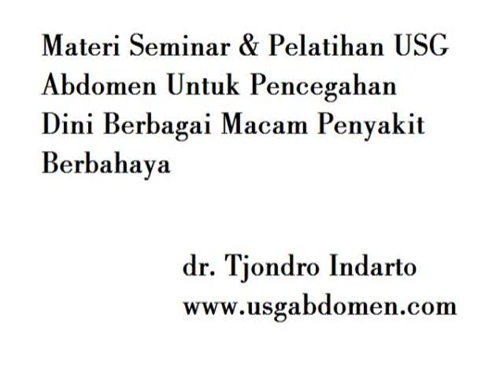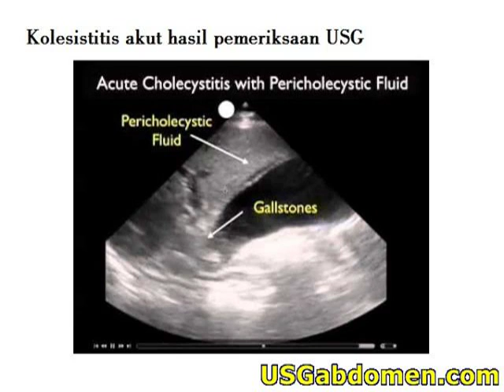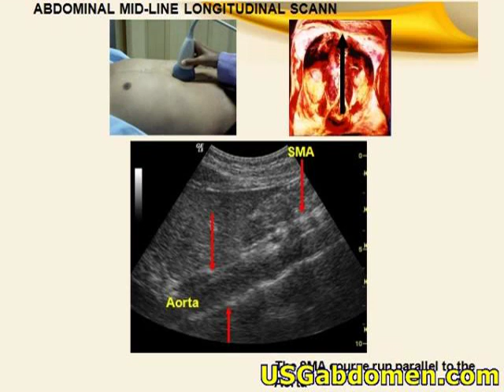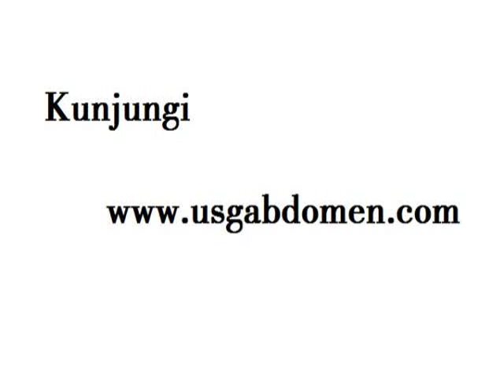Pemeriksaan abdomen hepar